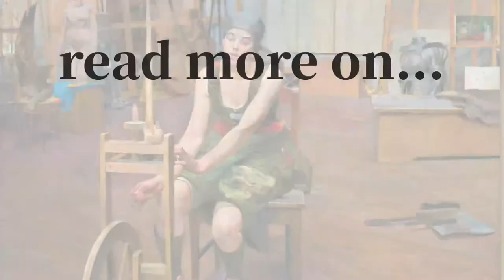Malczewski painting goes for record 6.7 mln PLN at auction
An ‘unseen’ masterpiece by Polish painter Jacek Malczewski that has remained hidden from public sight since he painted it in 1922 was sold at auction yesterday for an art market record.